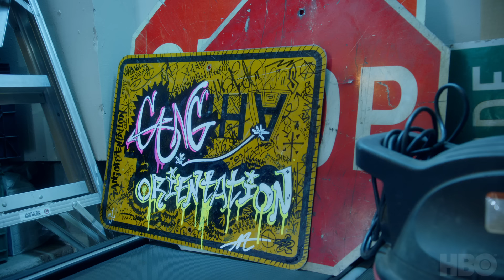A Black Lady Sketch Show: Gang Orientation (Full Sketch) | HBO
Not your typical job orientation...

A Black Lady Sketch Show is a narrative series set in a limitless magical reality full of dynamic, hilarious characters and celebrity guests. The show presents sketches performed by a core cast of black women, including Robin Thede, Ashley Nicole Black, Quinta Brunson, and Gabrielle Dennis. Catch it Fridays at 11PM, only on HBO.